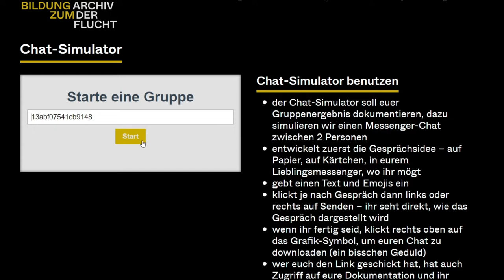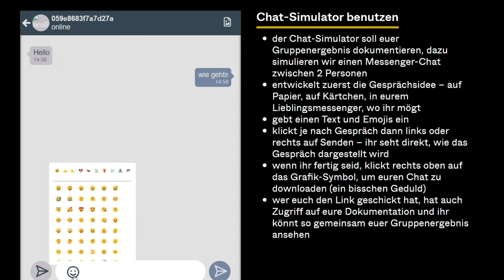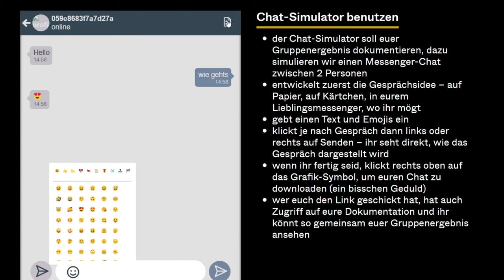Politische Bildung mit dem Archiv der Flucht - 11 - open source Chat Simulator mit Daniel Seitz